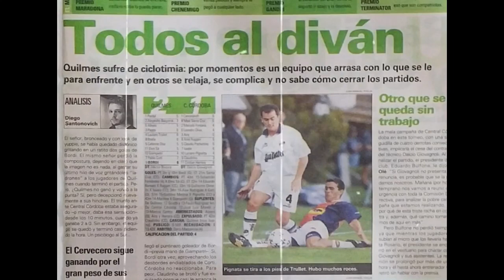Quilmes 2 Central Córdoba (ROS) 1 B Nacional 2000/01 TodoslosgolesdelCentenario T:6 E:6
Jugado el 2/12/2000 Zona Metropolitana Fecha 15
Formación:
PARDAL, Nilton
TRULLET, Lautaro
BAIGORRIA, Alejandro
ALAYES, Agustin
PAGES, Hernán
BRAÑA, Rodrigo
DIAZ, Ceferino
OLIVERA SA, Elvis
GIAMPIETRI, Adrián
CORTI, Pablo
BORDI, Gabriel

DT: RIVOIRA, Héctor

Ingresaron:
MAZZINA, Luciano
RODRIGUEZ, Alex
FERNANDEZ, Sebastián